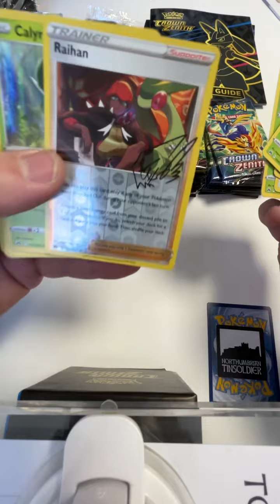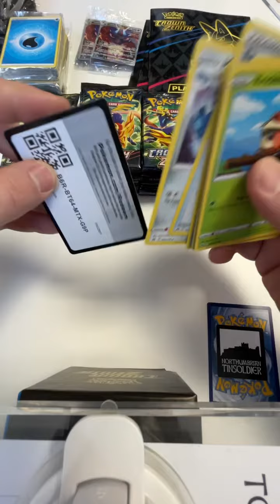SaS - Zoogle - Pokémon Crown Zenith Opening 3 / 40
3rd pack from Crown Zenith! Let’s keep up the pace!